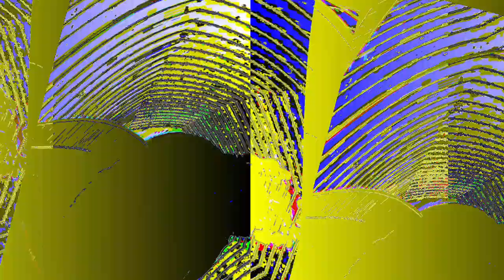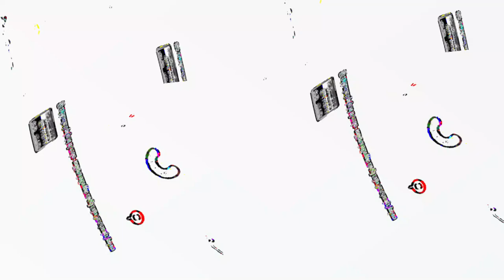[EPILEPSY WARNING] Movie 23 06 01 03h05m03s